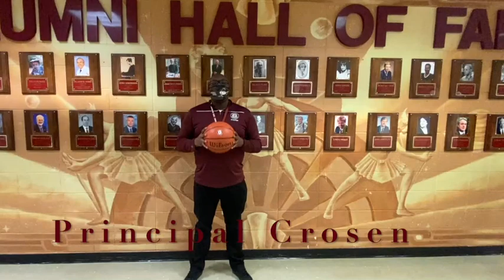EHS Principal Crosen & Friends Christmas Message | Week 17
Holiday greetings from Principal Crosen and friends.